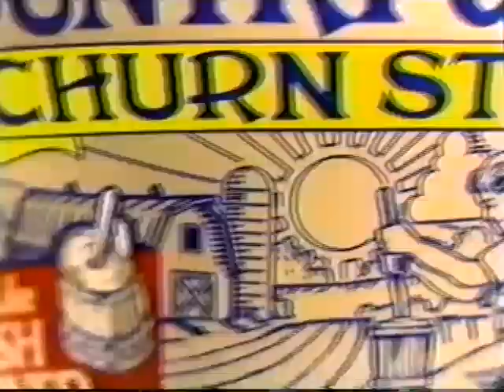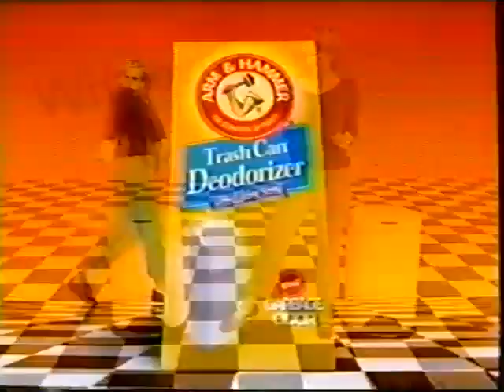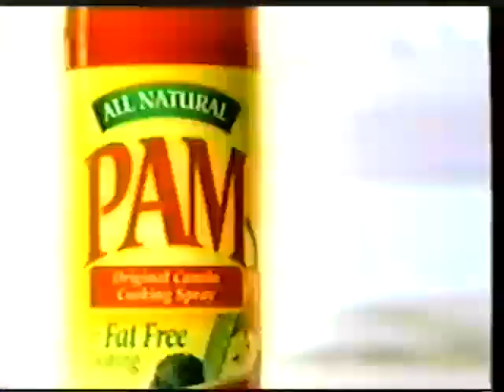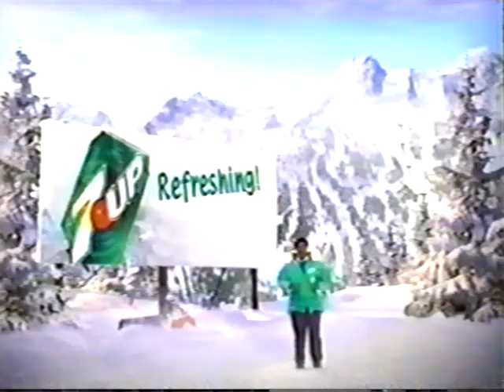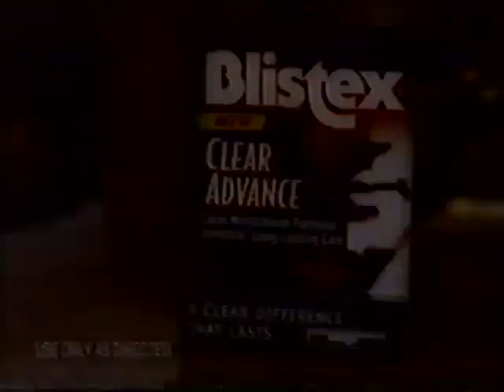Taboo: Mario/Stacy/Harout vs. Terry/Mark/Talene